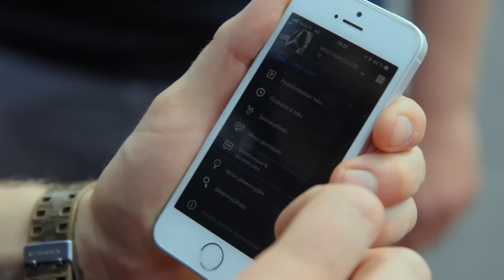Mercedes-rakentajat 12. jakso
Mercedes-Rakentajat-finaali on vihdoin täällä! Rakentajien A-sarjalainen pääsee vihdoin Alastaron radalle Mika Salon käsittelyyn. Kuka selviytyy voittajana? Kaikki aiemmat Rakentajat-jaksot löydät YouTube-kanavaltamme ja Virittäjien 7. kauden Elisa Viihteen ohjelmakirjastosta.